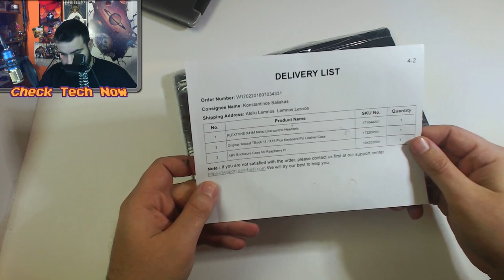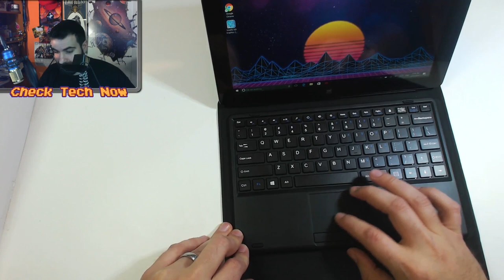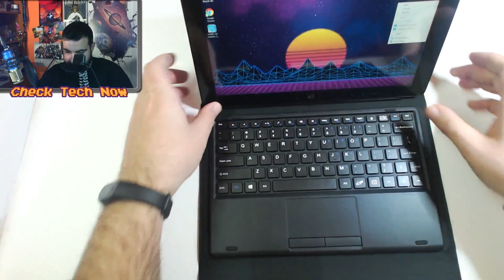💻 Μετατρέποντας το TABLET μου σε Mini Laptop με την κατάλληλη βάση! ⌨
📌Αρκετό καιρό μετά την απόκτηση του τάμπλετ μου Teclast TBook 11 ήρθε η ώρα να αγοραστεί και η κατάλληλη βάση για να το μετατρέψω σε μια φορητή συσκευή όπου θα προσθέσει μερικά συν στο τάμπλετ. παράλληλα το πακέτο είχε ακόμη δυο πακετάκια ακόμη.

🔊 Intro:
331Erock